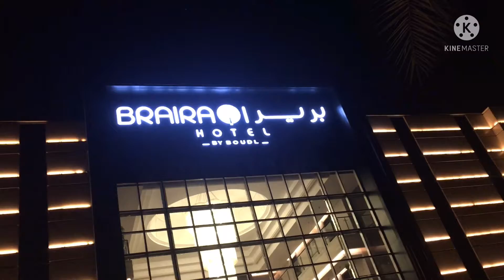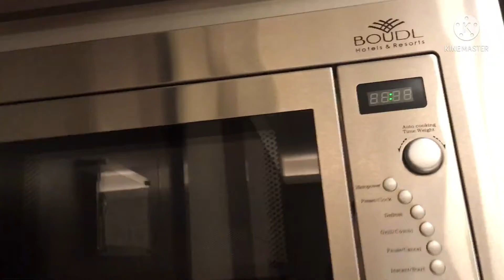Living Room of my Boss Friend Tour